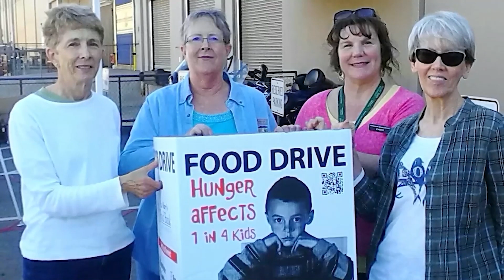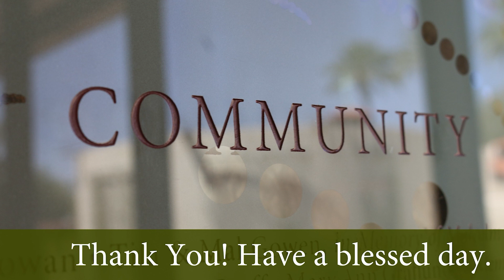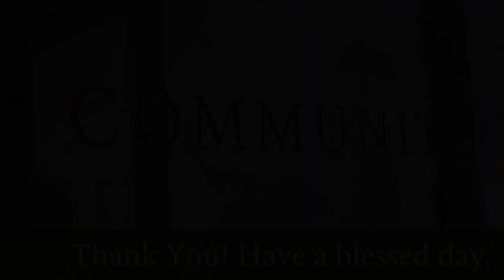10th Annual RENEWING LIVES Breakfast | 2022